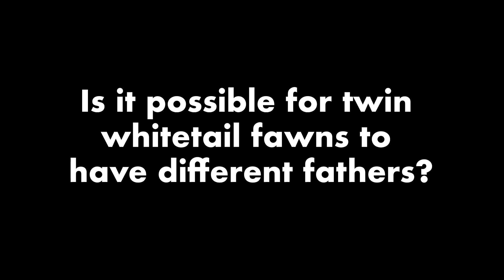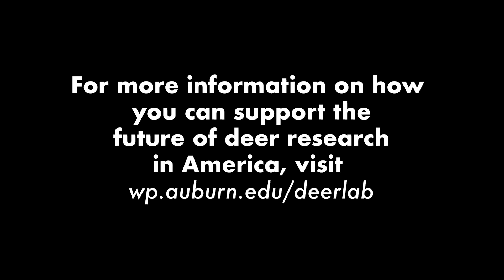Twin Fawns, Different Fathers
Is it possible for twin whitetail fawns to have different fathers? One of the top researchers at the Auburn University Deer Lab covers this topic in this episode of Deer Talk Now. Season 9. Episode 10.